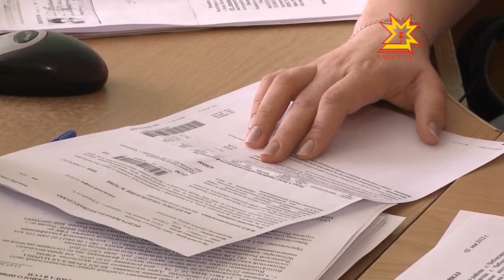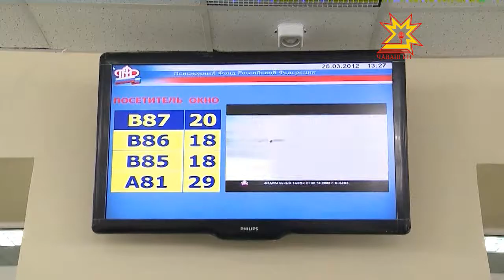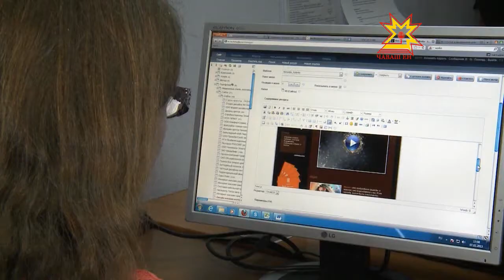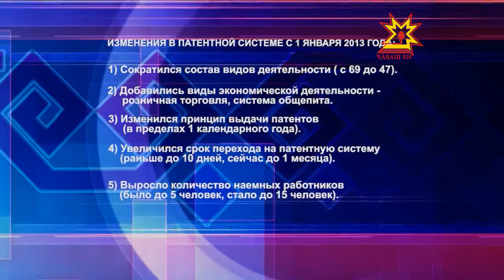В Чувашии сократилось количество ИП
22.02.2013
По данным налоговой службы, в прошлом году на 3 тысячи 904 человека. Почему такое произошло и каким образом собираются поддерживать предпринимателей, сегодня говорили на пресс-конференции в Министерстве экономического развития, промышленности и торговли Чувашии. За круглым столом собрались журналисты, представители Налоговой, Пенсионного фонда и Минэка.